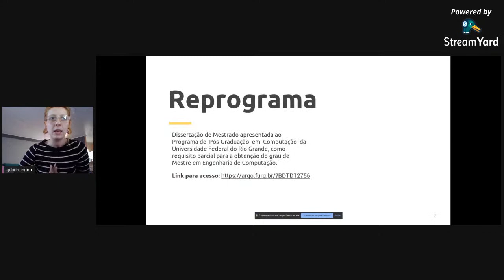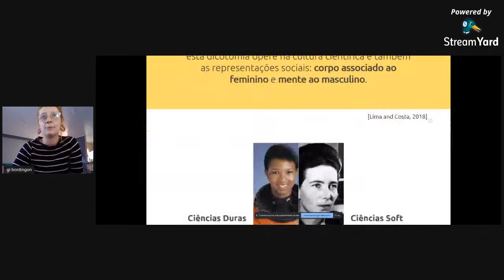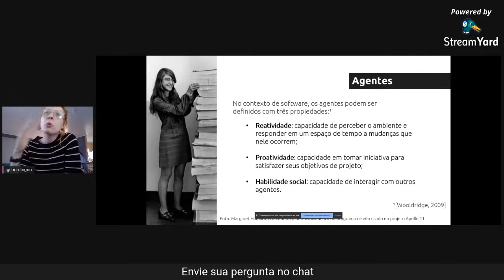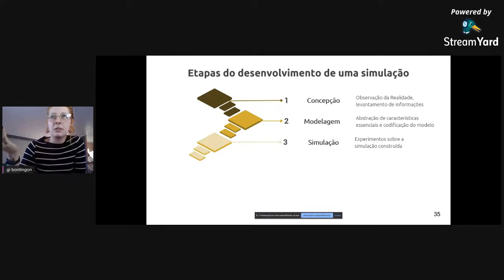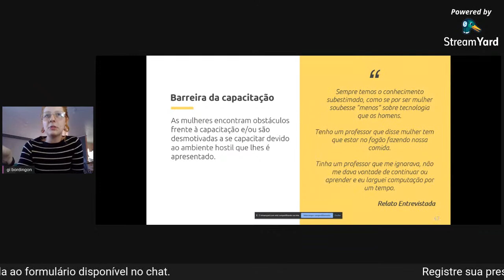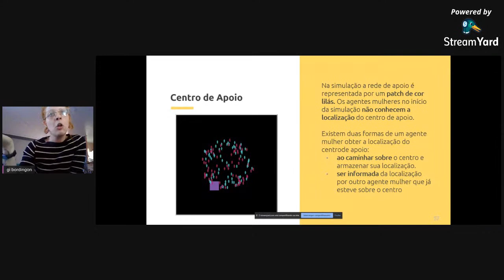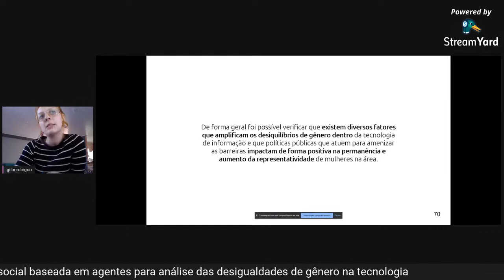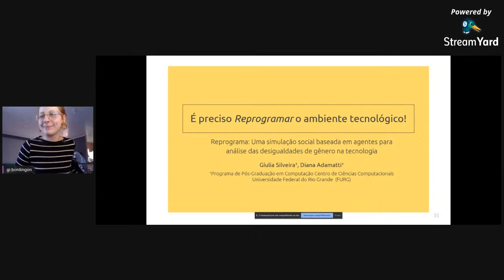Reprograma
A próxima live do projeto Mulheres na computação: de Norte a Sul ocorrerá no dia 03/11, às 17h.

Teremos como convidada Giulia Bordignon, que é mestra em Engenharia da Computação, pela FURG.
Giulia falará sobre os resultados da sua dissertação de mestrado que teve como título
"Reprograma: uma simulação social baseada em agentes para análise das desigualdades de gênero na tecnologia."

NÃO PERCA!

A transmissão será feita através do YouTube, no canal do projeto.